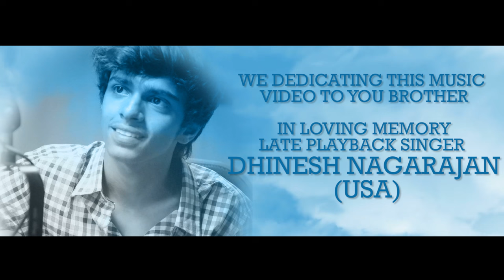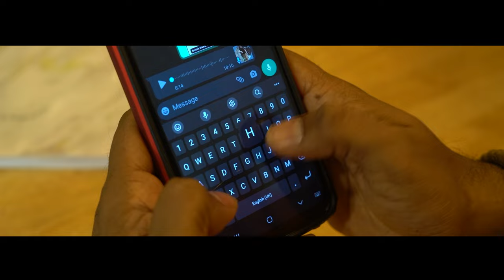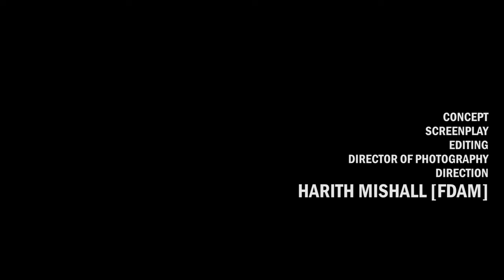REKKA KATTI PARAKUREN OFFICIAL MUSIC VIDEO | TAMIL SILVEN | ANU RAMAMOORTHY | HARITH MISHALL | KTS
OFFICIAL MUSIC VIDEO " REKKA KATTI PARAKUREN"
MUSIC VIDEO CREDIT
Cast- Tamil Silven Krishnan & Anu Ramamoorthy
Supporting Cast - Gangga Wary
Produced By - DSG Creations
Co-Produced By - DVL Event & Management
Line Producer - KTS Studios
Poster Designer - Harith Mishall [FDAM]
MUA - Reshwani Bridal  & Beauty @ Gunavathy Mani | Anutri V Concept
Wardrobe Stylist - Anu Ramamoorthy
Choreography -Tamil Silven Krishnan
Dancers - Venoth Rao & Abinesh
Production Designer - G-ven & Jegatis Rao
Publicity Designer - Harith Mishall [FDAM]
Production Accountant - Pushpavali
Post-Production - DNA Future Studio
Assistant Director & Art Director - Pavitra Devi Murthy
Concept- Screenplay - Editing - DOP- Direction - Harith Mishall [FDAM]

Music Credits
Song Title : Rekka Katti Parakuren
Composed, Mixed & Mastered By - KTS Studios
Lyrics - KTS Studios
Vocals - Late Dhinesh Nagarajan (in loving memory)